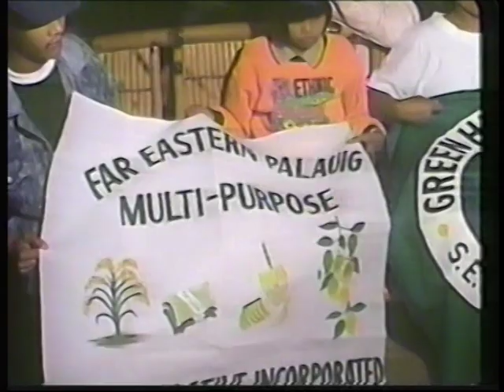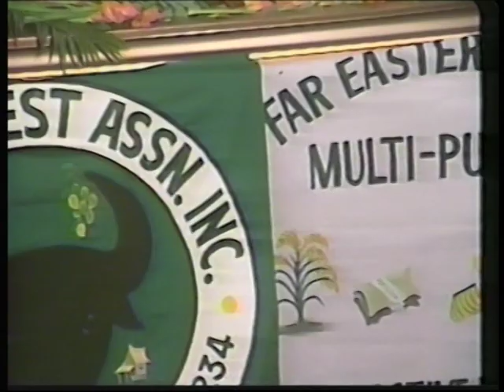IN MEMORY OF OUR BELOVED FATHER LATE AFP LT.JOSE AURELIO SR.INTERNMENT PART 2 ZAMBALES PHILIPPINES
IN MEMORY OF MY LATE FATHER AFP LT. JOSE AURELIO SR. A VICTIM OF CAR ACCIDENT FROM A DRUNKEN DRIVER...PLS DONT DRIVE A CAR IF YOUR DRUNK TO AVOID SUCH ACCIDENT.